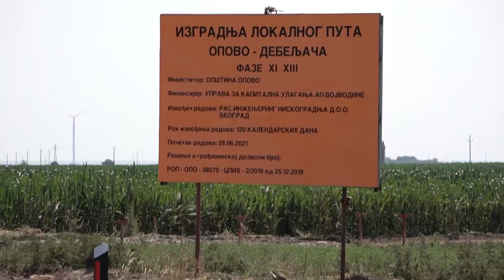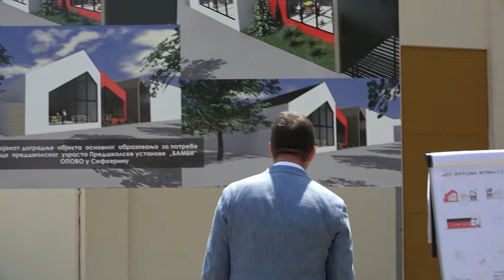Opovo, Igor Mirovic na izgradnji zavrsne deonice puta Opovo Debeljaca i mesto za vrtić u Sefkerinu